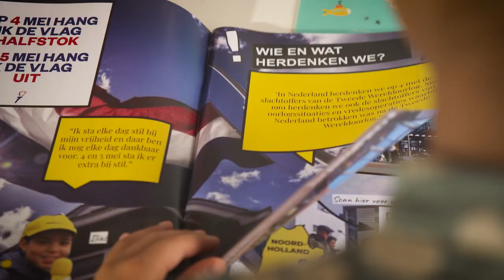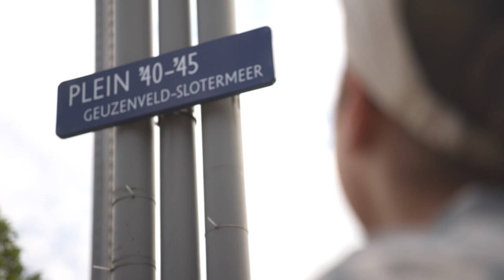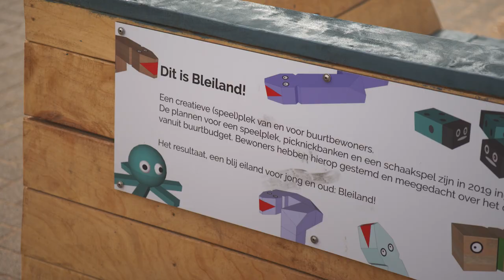Imane (13) wordt de nieuwe premier van Nederland